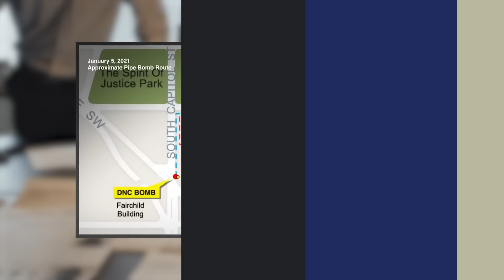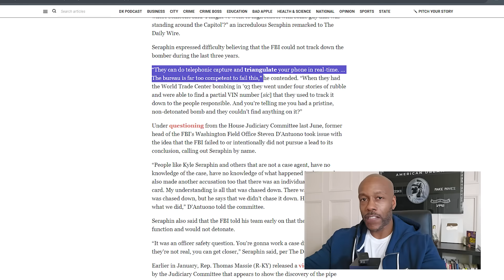FBI: Covered THIS Up BEFORE DC Riot... Why?